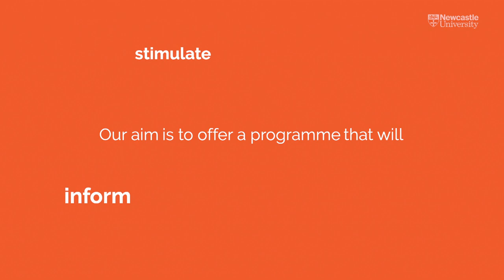Welcome to INSIGHTS Public Lectures at Newcastle University